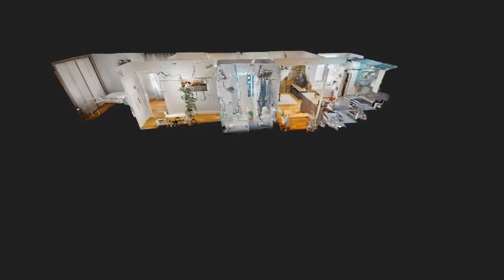BONITO PISO EN REKALDE PARA ENTRAR A VIVIR. 09191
Si necesitas una vivienda lista para ENTRAR A VIVIR, CON VISTAS DESPEJADAS, y en una ZONA MUY TRANQUILA pero CERCANA A TODOS LOS SERVICIOS, tenemos la solución.

Esta vivienda se encuentra a 2 minutos del centro de Rekalde, conectada a la plaza por un ascensor, al lado de un colegio y a un minuto a pie del Mercadona, servicio de Bilbobús... Al encontrarse en altura sus vistas son completamente despejadas, al igual que la calle por la que se accede al portal.

El piso se situa en una tercera planta de un edificio muy LUMINOSO  y  CON ASCENSOR y se distribuye desde el recibidor con zona de zapatero en:
Amplio DORMITORIO PRINCIPAL  con armario empotrado
DORMITORIO JUVENIL también con armario de pared a pared
BAÑO con ducha y ventana
COCINA AMERICANA, muy luminosa con cocina completa con muebles polilaminados y barra con armarios lacados. Mucho almacenaje y lavadora secadora. Además cuenta con zona de tendido de ropa.
Actualmente cuenta con una mesa comedor pegable con taburetes apilables.
El salón es muy acogedor y cuenta con una zona de PIEDRA NATURAL a modo de decoración.

A destacar, los SUELOS DE MADERA y las PUERTAS Y RODAPIES  LACADOS EN BLANCO, nuevos, con escasos 2 años.

Puerta BRINDADA, ventanas de madera de buena calidad a excepción del ventanal de la cocina , que es de PVC climalit con doble acristalamiento.

PARKING COMUNITARIO, las parcelas no están asignadas pero son de uso privativo para los 3 portales, por lo que no hay problema de aparcamiento. Se prevee el cierre la zona con barrera, cadenas...
Los alrededores tienen zona verde de ota.

Si quieres más información o visitarlo, contacta con nosotros y te atenderemos gustosamente.